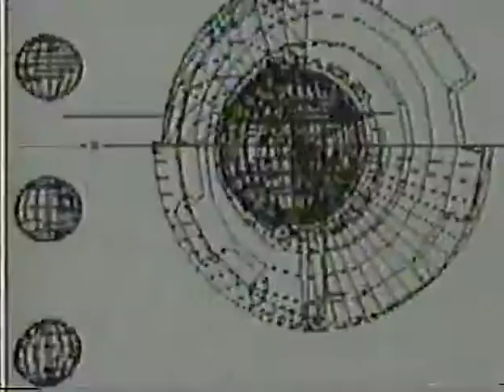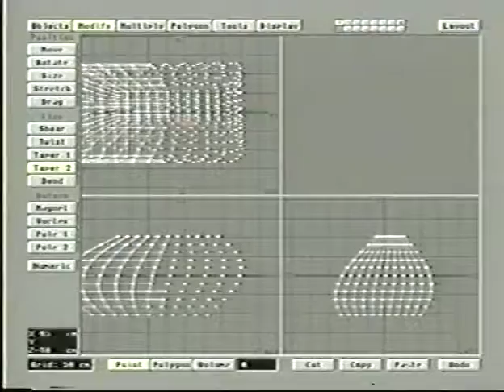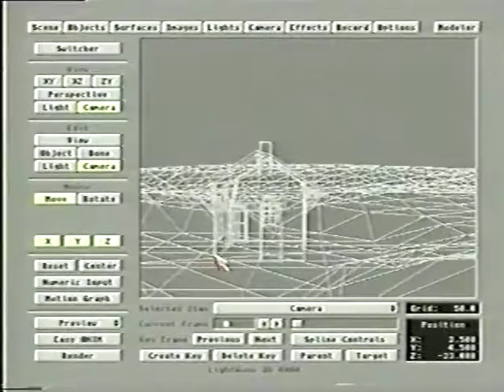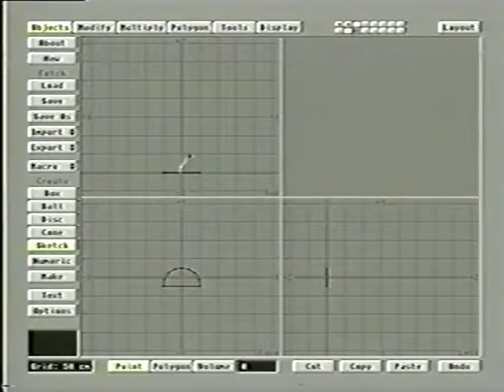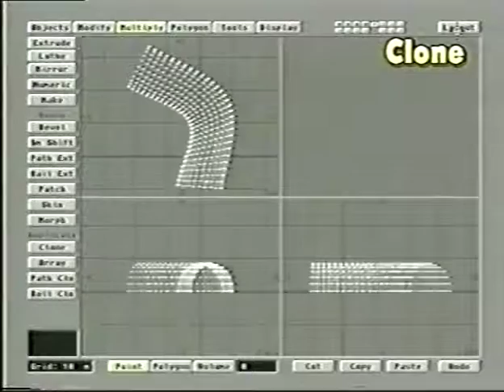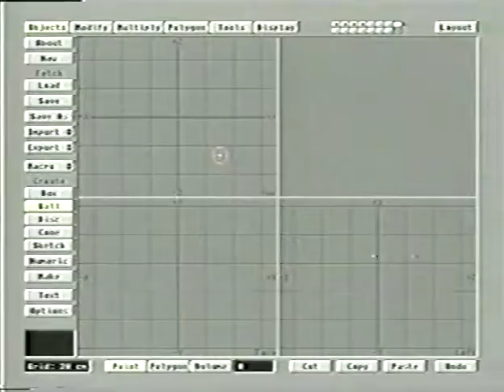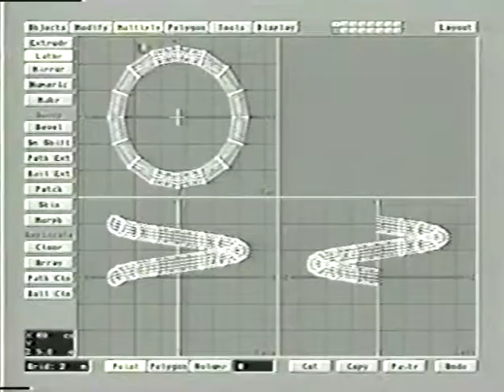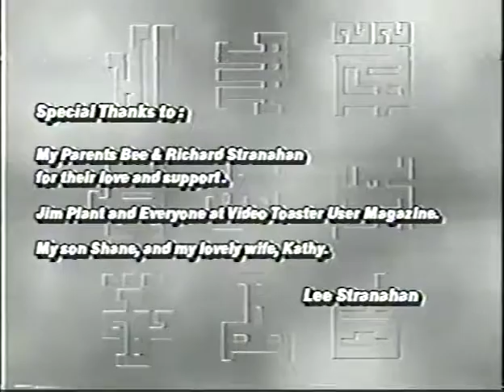Amiga Lightwave 3D Modeler Essentials Part 2